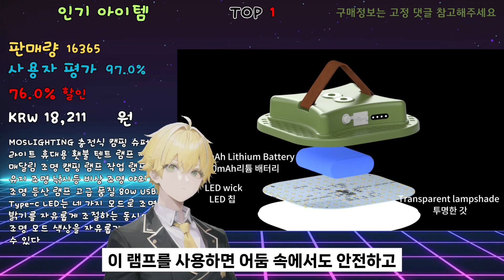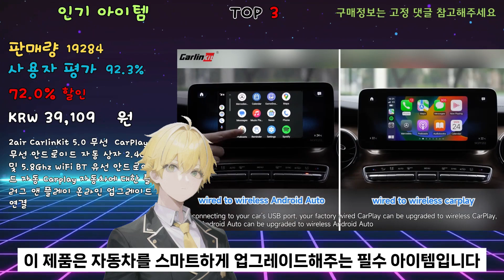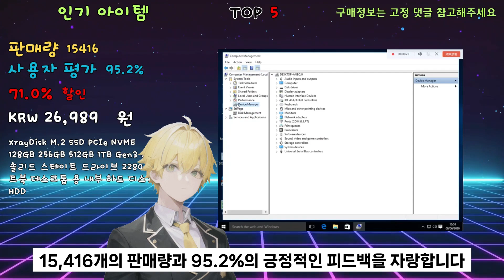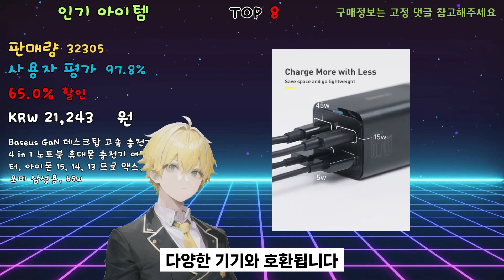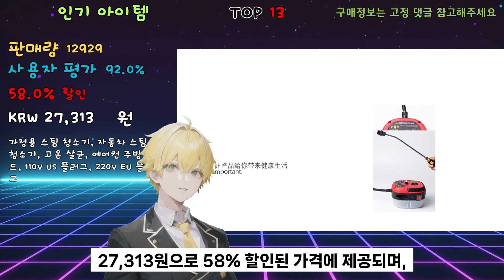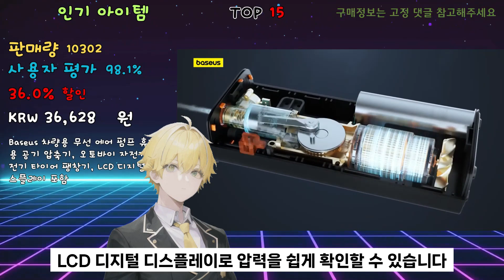🔥알리를 먹여살린다는 인기 제품들 ㅋㅋㅋ | 최대 76% 할인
알리익스프레스를 먹여살린다는 인기 제품들 ㅋㅋㅋ | 최대 7% 할인

[00:07] ✅ Top1 | 할인율 76.0% | 가격 KRW 18,211 | 최근 판매량 16365 | MOSLIGHTING 충전식 캠핑 슈퍼 라이트 휴대용 횃불 텐트 램프 자석 매달림 조명 캠핑 램프 작업 램프 유지 조명 낚시등 비상 조명 야외 조명 등산 램프 고급 품질 80W USB Type-c LED는 네 가지 모드로 조명 밝기를 자유롭게 조절하는 동시에 조명 모드 색상을 자유롭게 선택할 수 있다

[00:35] ✅ Top2 | 할인율 72.0% | 가격 KRW 15,286 | 최근 판매량 14397 | 샤오미 미지아 핸드헬드 의류 스티머 다리미 스팀 청소기, 가정용 전기 걸이식 진드기 제거 스티머 의류, 정품

[01:02] ✅ Top3 | 할인율 72.0% | 가격 KRW 39,109 | 최근 판매량 19284 | 2air CarlinKit 5.0 무선 CarPlay 무선 안드로이드 자동 상자 2.4G 및 5.8Ghz WiFi BT 유선 안드로이드 자동 Carplay 자동차에 대한 플러그 앤 플레이 온라인 업그레이드 연결

[01:28] ✅ Top4 | 할인율 71.0% | 가격 KRW 23,344 | 최근 판매량 17322 | 접이식 대용량 접이식 왜건, 휴대용 유틸리티 카트, 쇼핑 비치 가든 풀 트롤리, 야외 접이식 카트

[01:54] ✅ Top5 | 할인율 71.0% | 가격 KRW 26,989 | 최근 판매량 15416 | XrayDisk M.2 SSD PCIe NVME 128GB 256GB 512GB 1TB Gen3 * 4 솔리드 스테이트 드라이브 2280 노트북 데스크톱 용 내부 하드 디스크 HDD

[02:21] ✅ Top6 | 할인율 66.0% | 가격 KRW 26,933 | 최근 판매량 54847 | 샤오미 미지아 에어 펌프 2 25% 속도 부스트 미니 휴대용 전기 공기 압축기, 보물 150PSI, C 타입 LED 멀티툴 팽창기, 샤오미

[02:43] ✅ Top7 | 할인율 66.0% | 가격 KRW 25,248 | 최근 판매량 11235 | AliExpress Collection Baseus 맥북 프로용 USB 3.0 허브, 노트북 태블릿 액세서리, C타입-이더넷 포트, PD 100W 어댑터, 4K, 60Hz

[03:09] ✅ Top8 | 할인율 65.0% | 가격 KRW 21,243 | 최근 판매량 32305 | Baseus GaN 데스크탑 고속 충전기, 4 in 1 노트북 휴대폰 충전기 어댑터, 아이폰 15, 14, 13 프로 맥스, 샤오미 삼성용, 65W

[03:33] ✅ Top9 | 할인율 65.0% | 가격 KRW 20,400 | 최근 판매량 10415 | 전자 수리 PCB PC 노트북용 납땜 현미경, 4.3 인치 디지털 현미경, 1080P 50-1000x 코인 현미경, 2000mAh

[03:58] ✅ Top10 | 할인율 65.0% | 가격 KRW 28,985 | 최근 판매량 10213 | WESTTUNE 휴대용 캠핑 간이 침대 접이식 침대, 초경량 알루미늄 합금 수면 간이 침대, 야외 하이킹 배낭 여행

[04:21] ✅ Top11 | 할인율 63.0% | 가격 KRW 28,492 | 최근 판매량 16997 | BANGE 남성용 확장 가능한 USB 가방, 여행용 백팩, 방수 비즈니스 백팩, 대용량 17.3 노트북, 학교 패션

[04:46] ✅ Top12 | 할인율 63.0% | 가격 KRW 29,448 | 최근 판매량 24782 | 게임 패드 무선 게임 컨트롤러 Machenike G5 Pro 엘리트 홀 트리거 조이스틱, 스위치 PC 안드로이드 IOS용 메카 택타일 버튼

[05:12] ✅ Top13 | 할인율 58.0% | 가격 KRW 27,313 | 최근 판매량 12929 | 가정용 스팀 청소기, 자동차 스팀 청소기, 고온 살균, 에어컨 주방 후드, 110V US 플러그, 220V EU 플러그

[05:37] ✅ Top14 | 할인율 57.0% | 가격 KRW 18,430 | 최근 판매량 15868 | 무선 충전기 스탠드 마그네틱 고속 충전 스테이션, 애플 워치 9, 8, 7, 6, 5, 에어팟 2, 3 프로, 아이폰 12, 13, 14, 15 용, 3 인 1

[06:03] ✅ Top15 | 할인율 36.0% | 가격 KRW 36,628 | 최근 판매량 10302 | Baseus 차량용 무선 에어 펌프 휴대용 공기 압축기, 오토바이 자전거, 전기 타이어 팽창기, LCD 디지털 디스플레이 포함

제휴마케팅 활동의 일환으로, 이에 따른 일정액의 수수료를 제공받습니다.